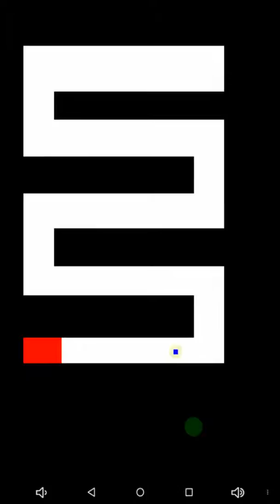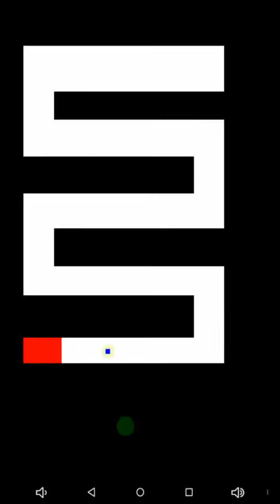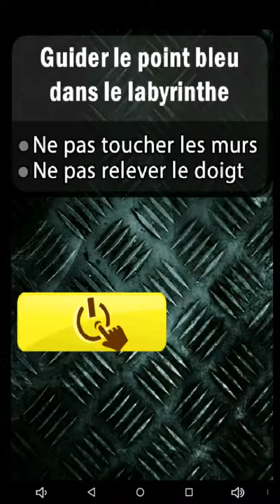AAAAAAAHHHHHH !!! - Scary Maze